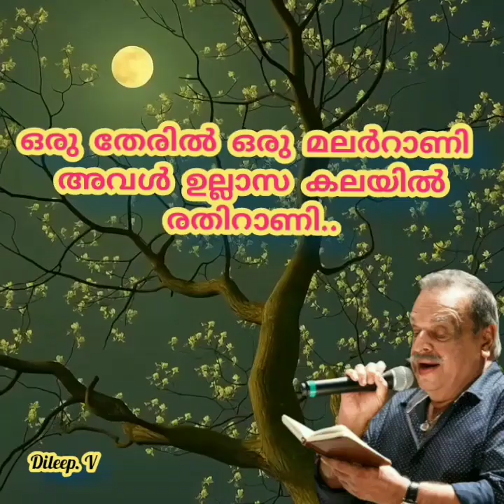Oru theril oru malar Raniഒരു തേരില്‍ ഒരു മലര്‍റാണി അവള്‍ ഉല്ലാസ കലയില്‍ രതിറാണി(Dileep. v)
Film
ഗർജ്ജനം
Lyricist:
ശ്രീകുമാരൻ തമ്പി
Singer:
പി ജയചന്ദ്രൻ

ഒരു തേരില്‍ ഒരു മലര്‍റാണി
അവള്‍ ഉല്ലാസ കലയില്‍ രതിറാണി
അകതാരില്‍ മദം പെയ്യും.. അകതാരില്‍ മദം പെയ്യും..
നറും ശൃംഗാര വടിവിൽ ഇവള്‍ മേനി

അലപോലെ സുഖ പരിവേഷം
ഈ അംഗങ്ങളെല്ലാം ഈണം മീട്ടും (2)
ആനന്ദമേകി രോമാഞ്ചം നല്‍കി
കണ്ണാലെ ശരമെയ്യും...
ഇവളെന്റെ അമൃതല്ലേ... തേൻചോരും കനിയല്ലേ...
പൊള്ളുന്ന ദേഹം നെഞ്ചോടു ചേര്‍ക്കാന്‍
ആവേശം എന്നുള്ളില്‍ ഹോ...

ഒളിയാവാം മണിയൊലിയാവാം
പേരില്ലാത ഉപമയും ഇവളാവാം (2)
തൊട്ടാലും കയ്യില്‍ കിട്ടാത്തവണ്ണം വേറിട്ടു പോകാതേ...
പാടാത്ത മധുഗാനം ചൂടാത്ത പുതുപുഷ്പം
വാസന്തഗന്ധീ സംഗീതതന്ത്രീ
നിന്നോടെന്‍ അനുരാഗം ഹോ...